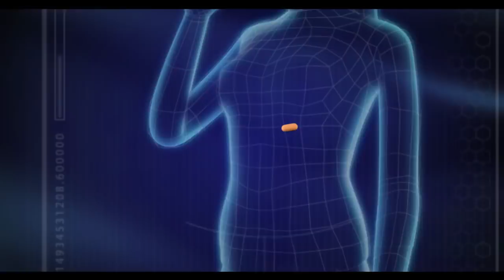Procold Headache 2018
ធាតុអាកាសក្តៅសូមប្រយ័ត្នថែទាំសុខភាព
រាល់ពេលអ្នកឈឺក្បាល សុំជ្រើសរើស Procold បំបាត់ឈឺក្បាល។